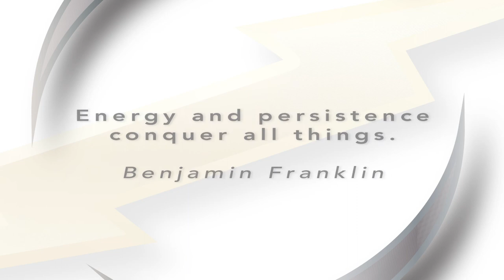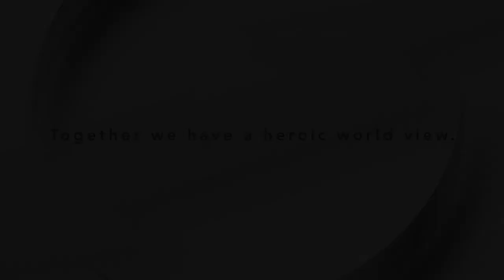Media Hero Book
An anthemic edit,  of Media Hero's owner, Mark Einhaus' photo, video, audio content. Heroic creative showing brand work, product views, editorial, lifestyle, portrait and personal art inspired projects.